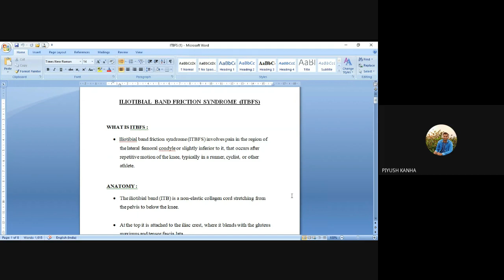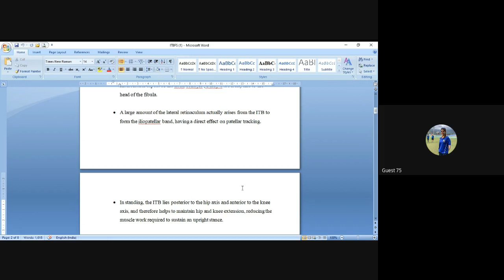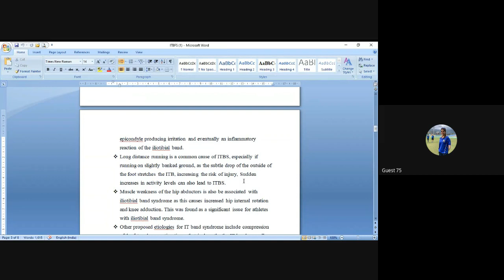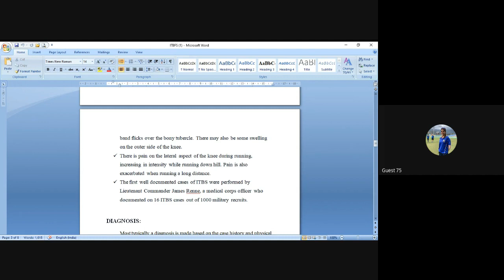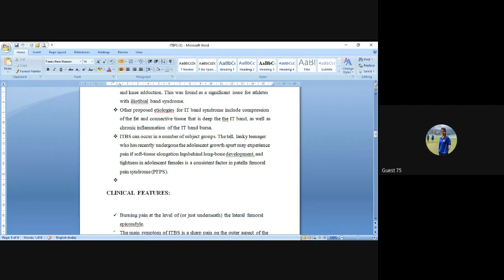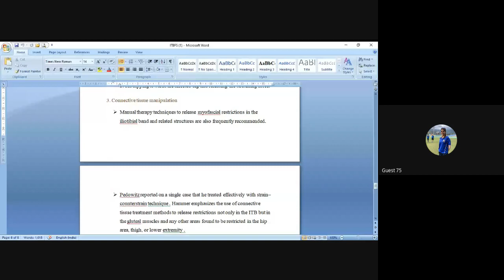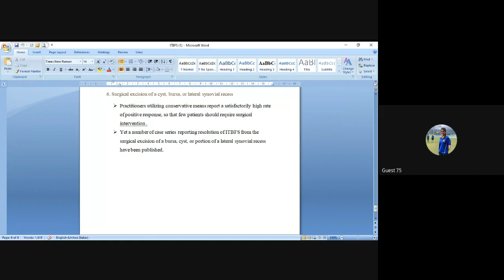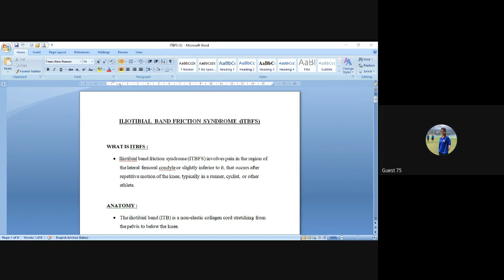ITBFS By Laxmi Rathour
Lecture of BPT Final Yr. - PT in SPorts
By Laxmi Rathour